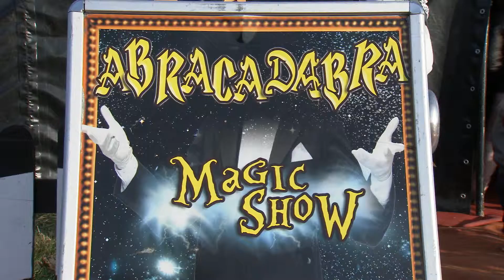Abracadabra Magic Show (Ostiglia, 17/02/2019)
Lo spettacolo di illusionismo e magia di Rocco Arcuri ha fatto tappa ad Ostiglia per il divertimento di bambini e genitori.